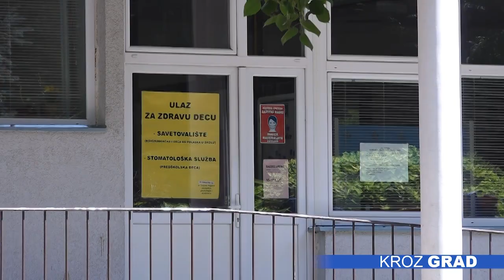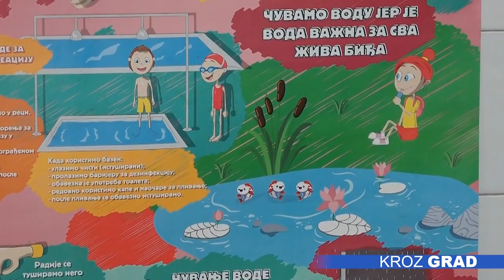Deca osetljivija na visoke temperature, roditelji oprez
Deca imaju nedovoljno razvijen centar za termo-regulaciju i brže mogu da se pregreju nego odrasle osobe, te je zato važno da se tokom vrelih letnjih dana ne izlažu sunčevim zracima tokom najtoplijeg dela dana, podsećaju pedijatri i savetuju roditeljima da obrate pažnju na znakove toplotnog udara kao što su razdražljivost, mučnina i glavobolja i da se u tom slučaju obrate lekaru.

Visoke temperature prijaju retko kome, ali kada su deca, a pogotovo bebe, u pitanju, leto znači i poseban režim, odnosno maksimalno izbegavanje štetnih uticaja sunčevih zraka te pregrevanja. Pedijatri subotičkog Doma zdravlja podelili su nekoliko osnovnih preporuka koje mališane mogu sačuvati od stanja poput opekotina, te toplotnog udara.

„Opšte preporuke su generalno uvek iste, da se deca ne izvode na ulicu u periodu od 10 do 18 časova, da se trude da ukoliko deca moraju da izađu da obavezno nose šeširić, što većeg oboda. Bitno je da se deci daje što više tečnosti i laganija ishrana, te da se izbegavaju sokići, jer pogoršavaju dehidraciju“ – navodi dr Josipa Krajninger Parčetić.

Kada je vožnja automobilom u pitanju, treba obratiti pažnju na temperaturu u vozilu, da ona ne bude preniska, dodaje sagovornica i podseća da isto tako treba voditi računa i o bazenima i njihovoj higijeni, kako ne bi došlo do upala.

„Boravak na plaži za bebe, ne preporučuje se da deca mlađa od šest meseci budu na suncu, ali ako su izložene treba da budu zaštićene visokim faktorom 50 i kada su u kolicima da budu na peškiru i u debeloj hladovini i bilo bi poželjno da se nekom laganom tkaninom prekriju kako bi se sprečilo pregrevanje i opekotine od sunca.“

Znakovi po kojima se kod dece može prepoznati toplotni udar su uzmirenost i plačljivost kod beba, zatim visoka temperatura i pospanost.

„u tim slučajevima, jako je bitno rashladiti bebu što pre i javiti se lekaru. Ukoliko je starije dete u pitanju često se javljaju glavobolja, povraćanje, malaksalost, čak i nesvestice.“

Iako se izlazak tokom toplijeg dela dana ne preporučuje, večernja šetnja je blagotvorna za decu, te se preporučuje boravak na svežem vazduhu, zaključuje dr Krajninger Parčetić.